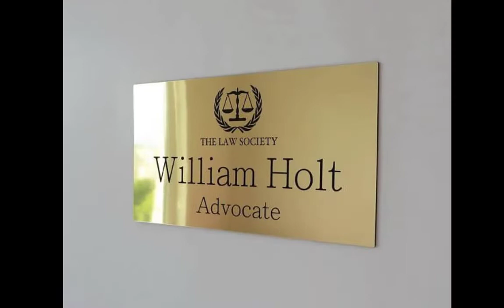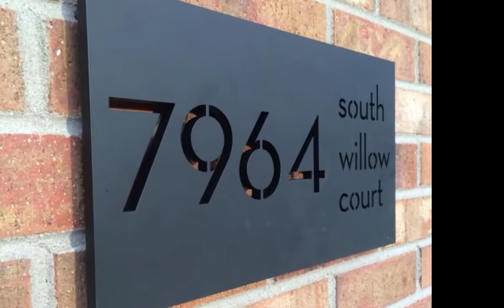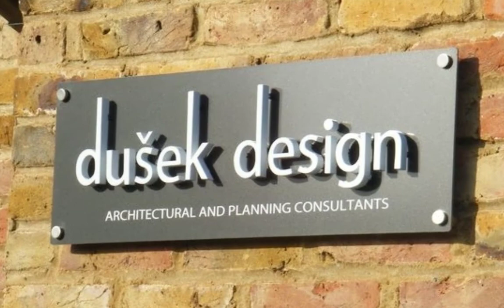Name plate design for Office. Main Gate Home name plate design. Name plate design for Flat.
Wooden name plate designs for home and Office. Name board design Idea Images. House Office door Flat Name Plate design. Glass Name PLate design. name plate designs for main gate,office name plate,door name plate,office name plate holder,name plate designs,how to make office name plate,led name plate,home name plate,office name plate design,glass name plate designs for home,
office name board design,office name board designs,name plate designs images,name board,name plate designs for flats,